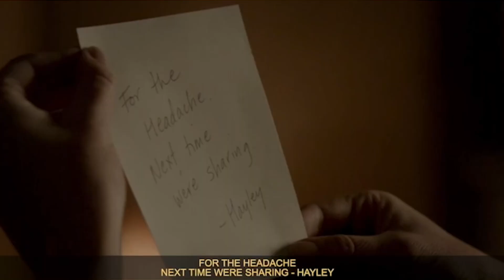Watching THE ORIGINALS for the first time**S03E13/ REACTION**